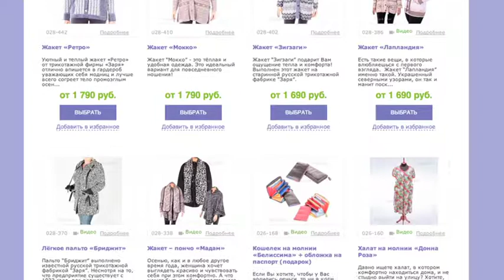Shop & Show (Одежда). [028-458] Платье «Ариадна» (028458)